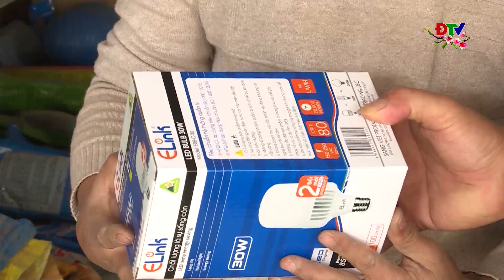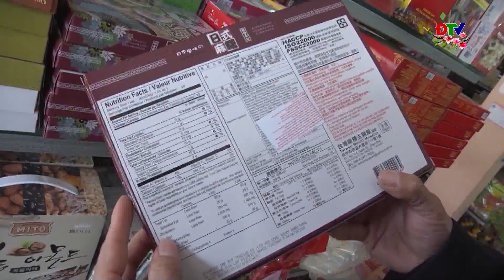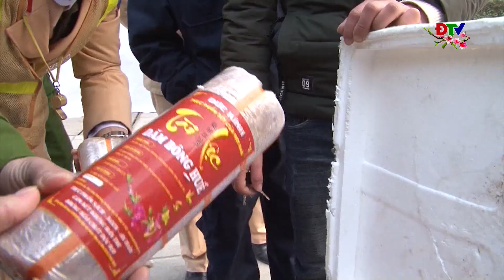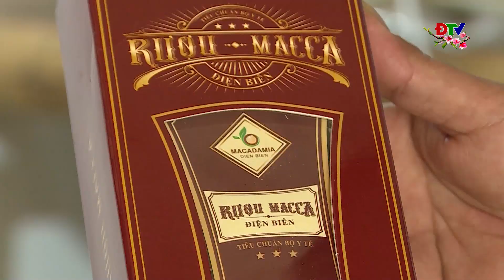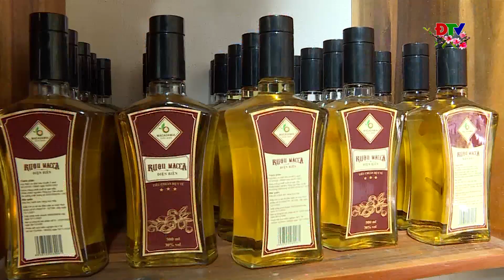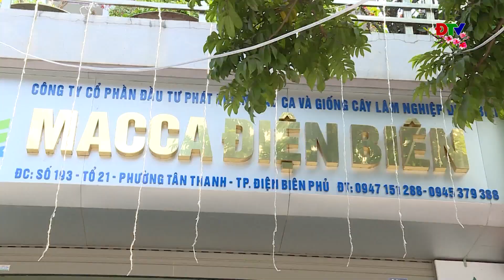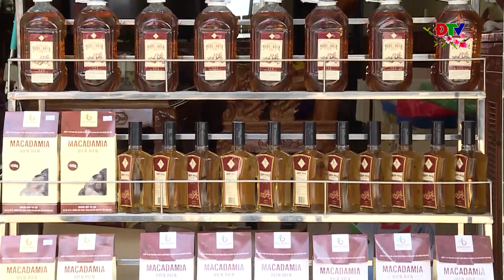ĐIỆN BIÊN - AN TOÀN THỰC PHẨM (NGÀY 10-2-2021)